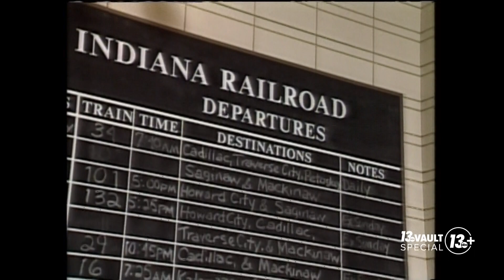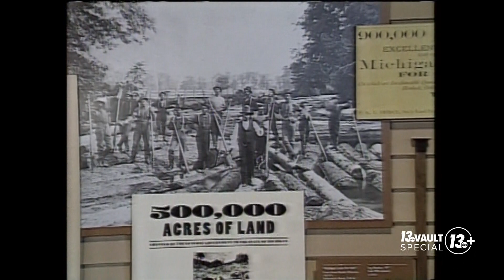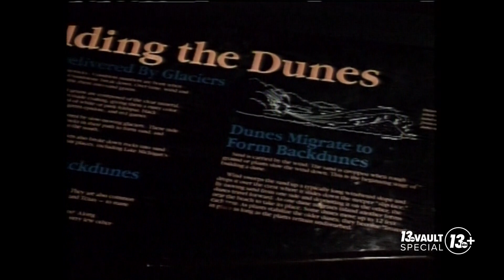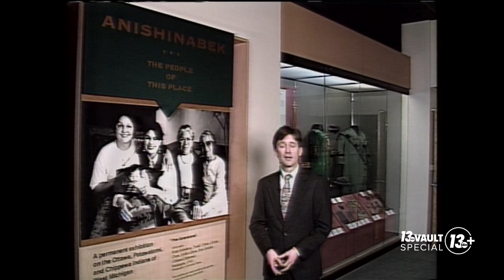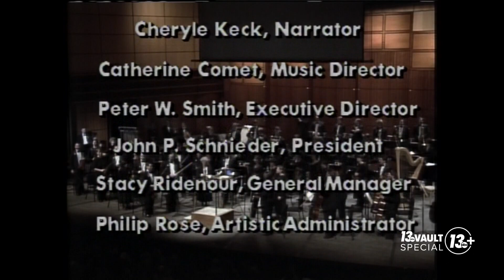13 Vault: 1995 A Musical Museum Concert with GR Symphony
The Grand Rapids Symphony performs at DeVos Hall in 1995 in honor of the opening of the Van Andel  Museum Center.